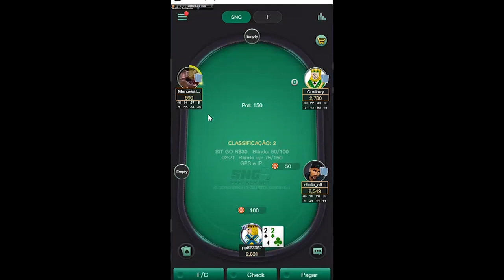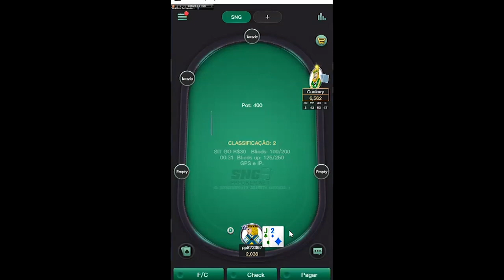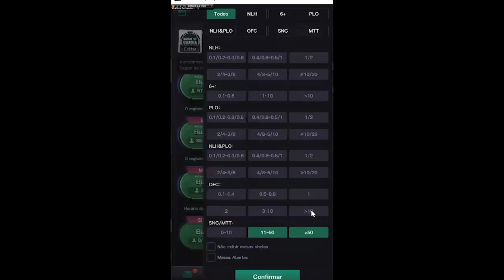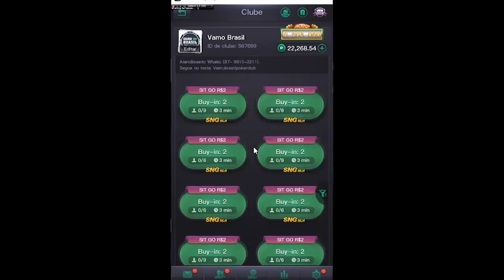Ganhe dinheiro no poker: jogando Sit And Go R$30 VAMO BRASIL!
Faaaaala pessoal!
Se você está iniciando no poker online ou quer ser mais lucrativo, esse vídeo é pra você!
Vou te mostrar um pouco mais da dinâmica e SEGREDOS do Sit and Go Single Table. Também vai conhecer estratégias para tomar as melhores decisões em diversas jogadas.
Neste jogo do PPPoker comentarei as rodadas, para que as situações de jogo sejam as mais realistas possíveis!
Neste vídeo, revelo através da minha experiência como jogador profissional, não apenas uma simples explicação técnica voltada para o SNG, e sim os segredos que venho aplicando até os dias de hoje nas mesas de poker.
Aliando todas as dicas e técnicas mencionadas neste vídeo ao seu plano de ação você estará preparado para evoluir seu jogo.
Se você está pronto para forrar é só dar play.

Não possui um clube ainda? Então não perca a oportunidade de se aliar ao melhor clube do PPPoker para jogar os melhores torneios e mesas de cash 24h por dia!
id clube: 567699